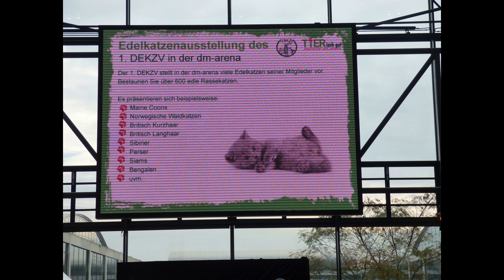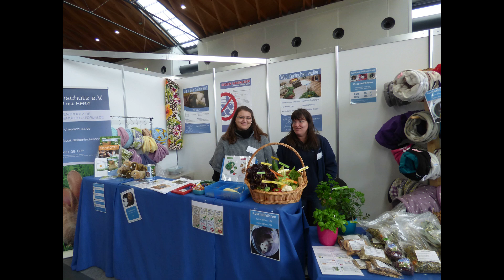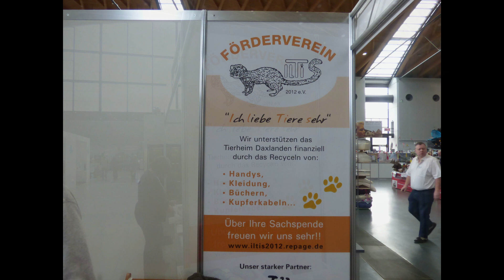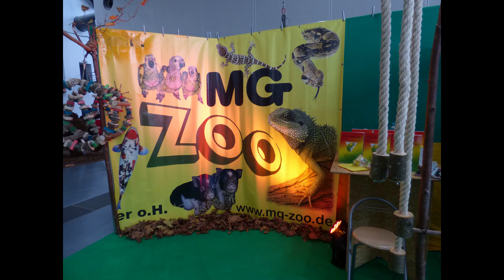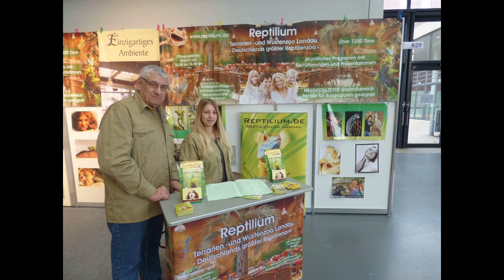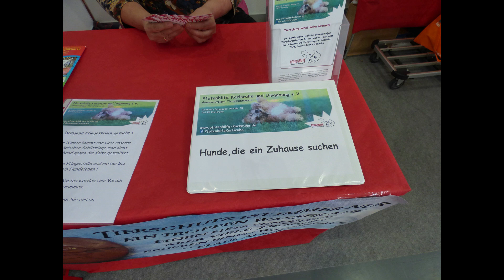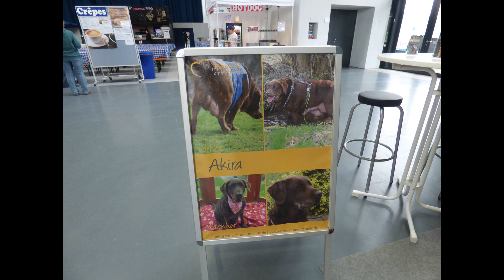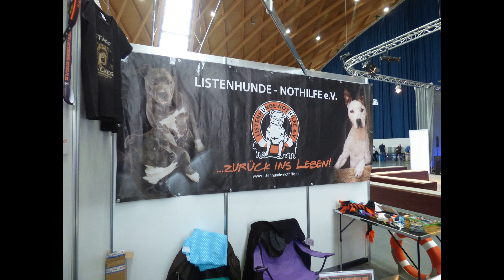TiERisch gut 2016, Teil 2, Offerta Karlsruhe, Messe Karlsruhe